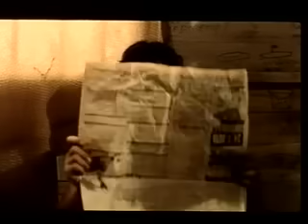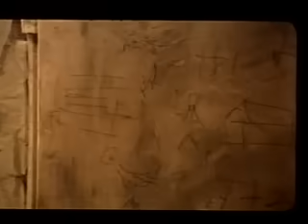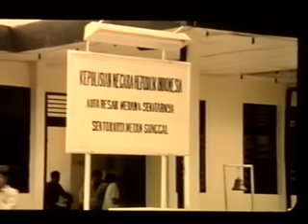Kisah Nyata Dukun A.S-1/2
Dukun liur...misteri kebun tebu